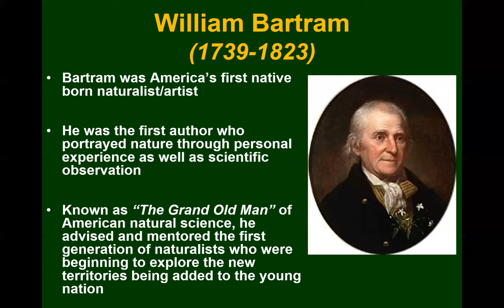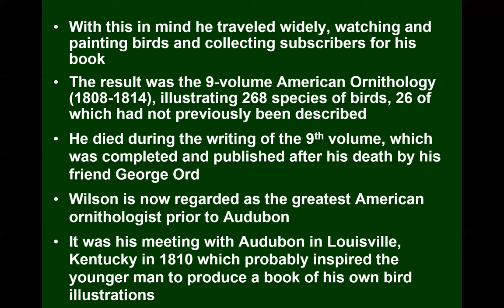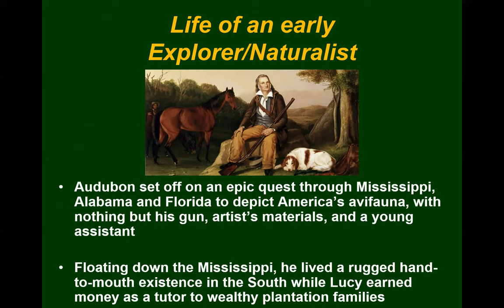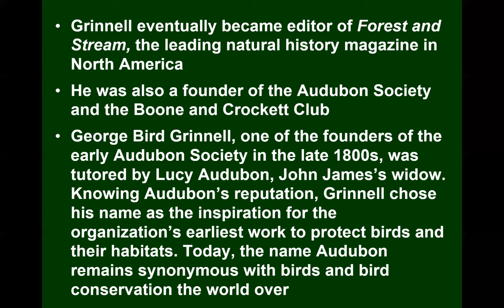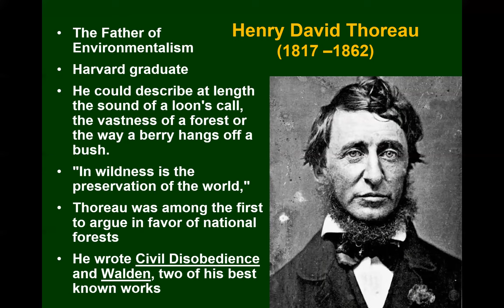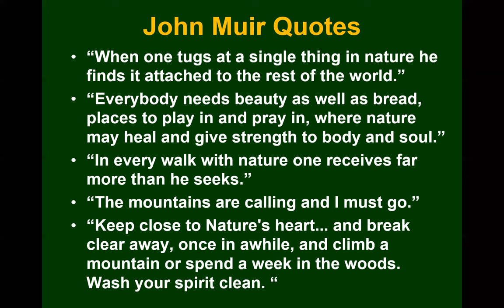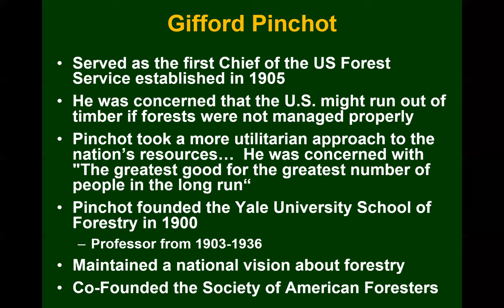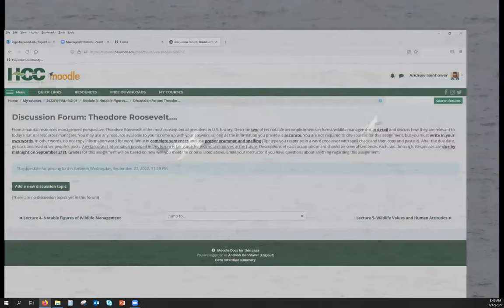HCC Wildlife Management: Lecture 4 (Notable Figures of Wildlife Management Pt 1)